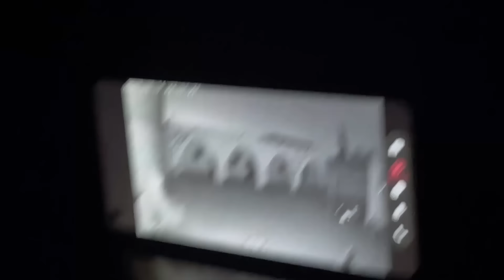Real Ghost Devil Cought | Horror Video | Ghost Videos | Ghost Hunting | Woh Kya Raaz Hai